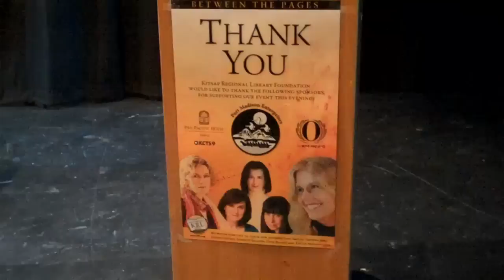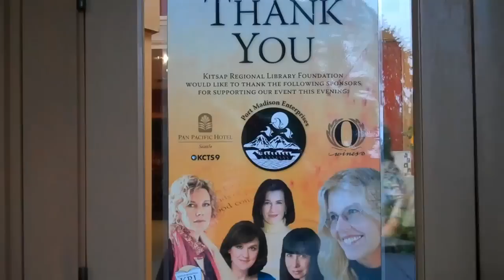Between the Pages Josie Brown, Jane Smiley, Joshilyn Jackson, Eileen Goudge, Tatjana Soli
Josie Brown, Tatjana Soli, Joshilyn Jackson, Eileen Goudge, Jane Smiley at the Between the Pages fundraising event for Kitsap Regional Library September 2010 at Bainbridge Performing Arts on Bainbridge Island Washington